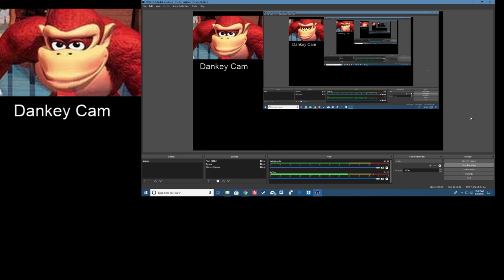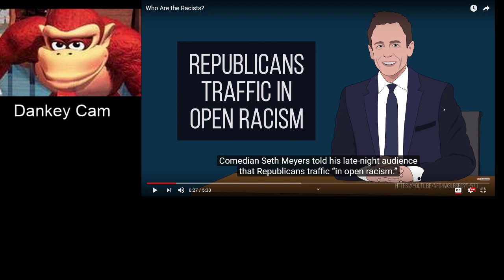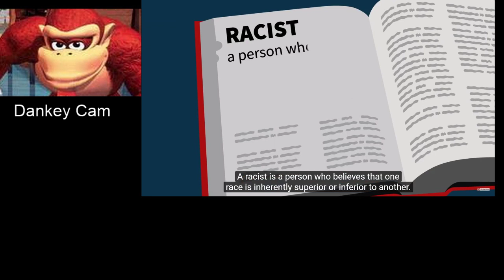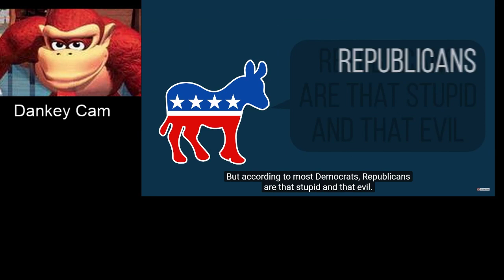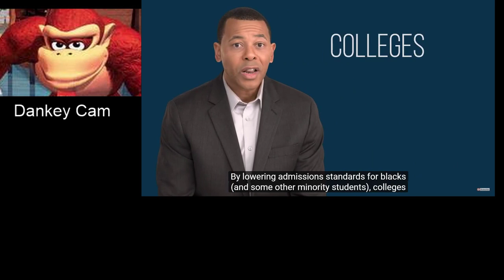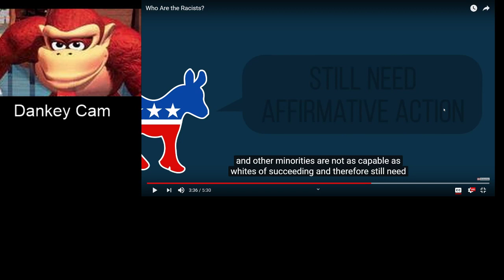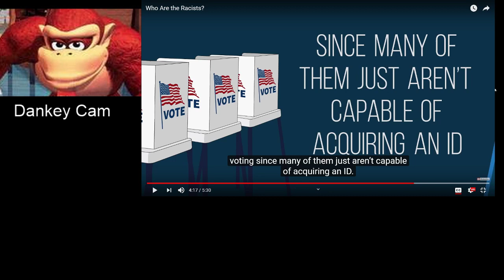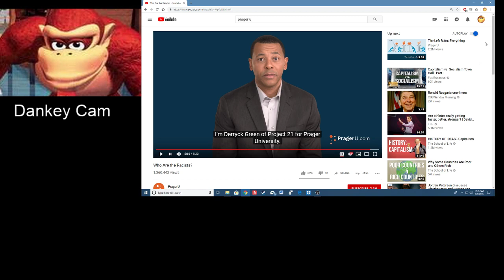Prager Eww Episode 3: Why Rascists Arent Rascist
This one is just gross